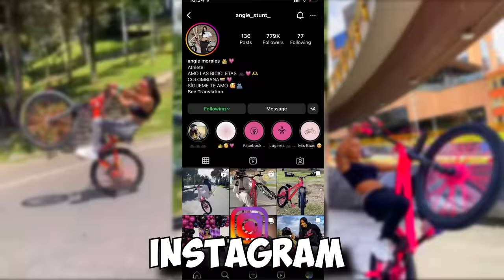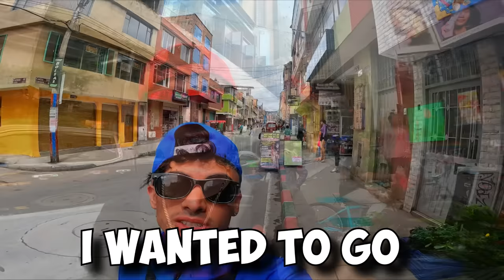Colombian Girl Takes Me Into Her Hood , Bogota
Huge shoutout to @RideOutSupply for making this trip possible!

In this video i flew from Philadelphia to Bogota Colombia to ride with Angie Stunt!
She took me around the barrior they ride but sadly something happened while we were there

WANNA BUY ONE OF THE BIKES I RIDE??
 AND USE MY CODE - ROZMOB